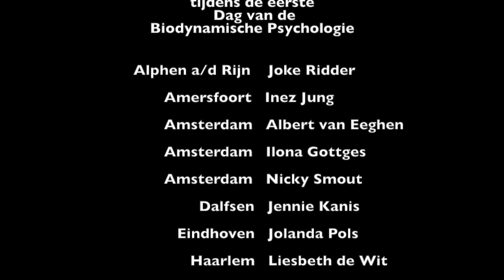Welkom! Dag van de Biodynamische Psychologie 2015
Nicky Smout van het Nederlands Instituut voor Biodynamische Psychologie heet je van harte welkom voor de eerste editie van de Dag van de Biodynamische Psychologie.
20 november ben je welkom bij een van de 17 therapeuten die hun deur openen om jou meer te vertellen en laten ervaren over deze lichaamsgebaseerde manier van werken.